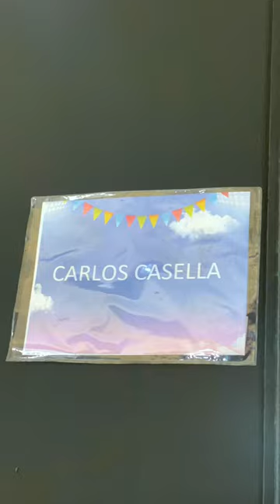CARLOS CASELLA BACKSTAGE FESTIVAL PURA CUMBIA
Backstage